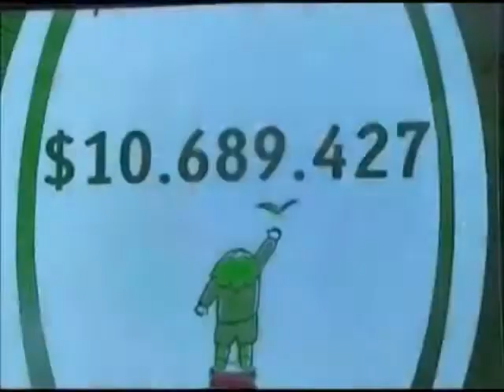Natalia Oreiro in Domingo Amigo Part 2 (27.7.2014)